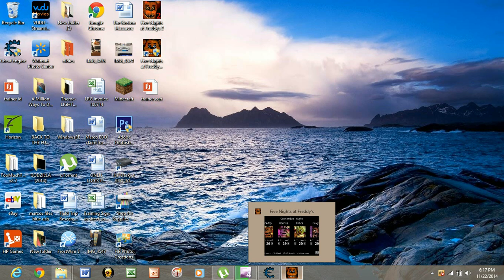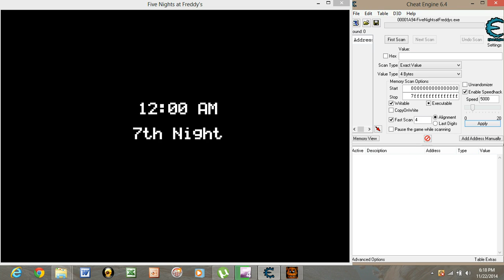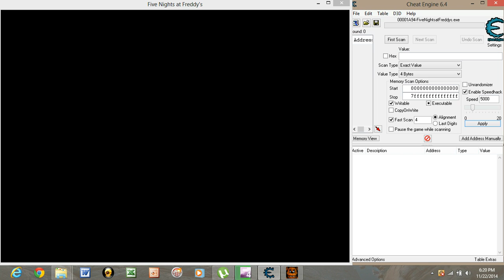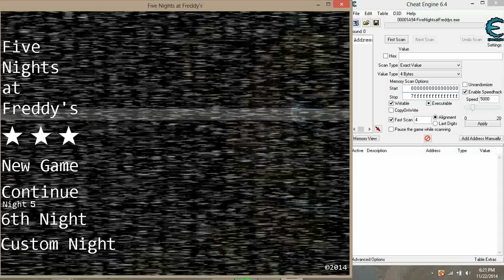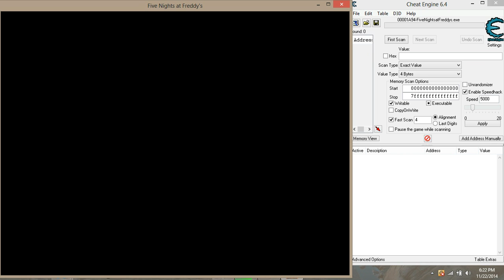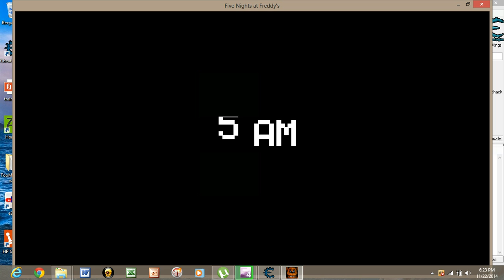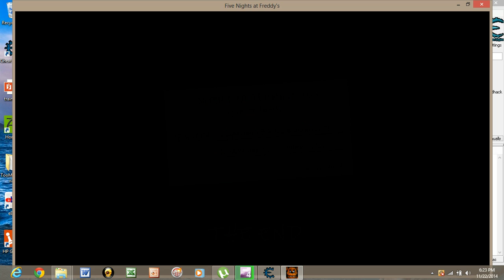five nights at freddys again